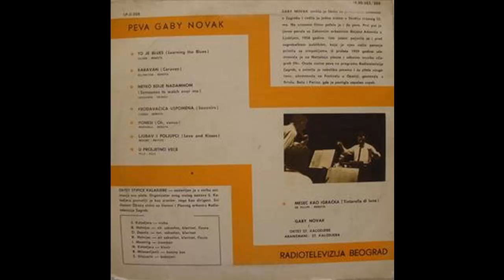Gabi Novak - Karavan - (Audio 1960) HD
lyrics:   Renota
Arr:  St. Kalodjera